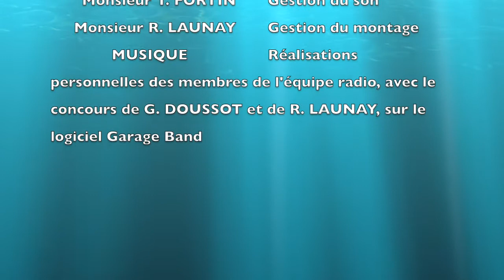Prix de l'esprit critique - La technologie et l'humain - collège Rosa Parks à Châteauroux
Vidéo réalisée par 6 élèves volontaires de 3ème du collège Rosa Parks de Châteauroux (36) lauréate du prix académique de l'esprit critique.
La vidéo a reçu la mention "EMI" lors de la remise des prix le jeudi 31 mai 2018.
Retrouvez les détails du prix de l'esprit critique et le palmarès complet